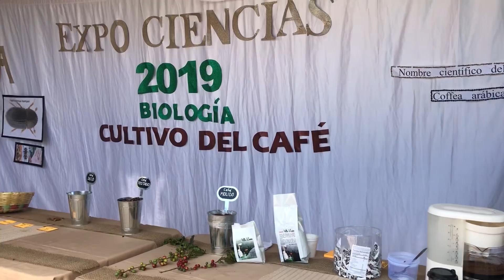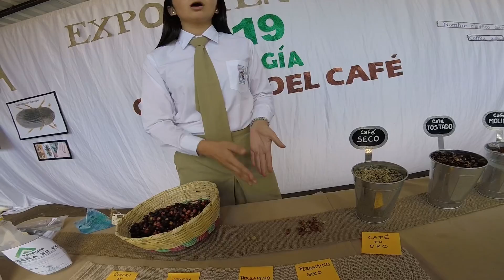EXPOCIENCIA & MATEMÁTICA INBEV 2019 *48 Aniversario * Dia1 | Tamanike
Hola Amigos espero les guste el video, hice lo que pude.. no pude subirlo ayer pero Hoy a primera hora esta😊🙏🏻 Estamos a poco de llegar a los 2k & espero y sumemos más rápido y crezcamos como Familia 🥰 *Espero poder grabar más este dia*🔥😊